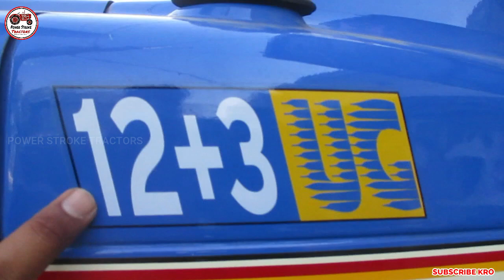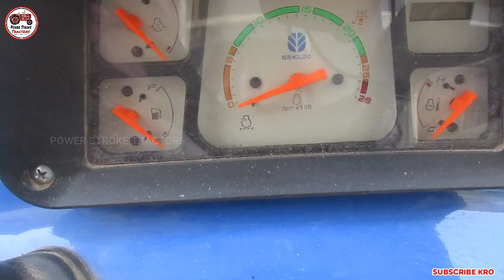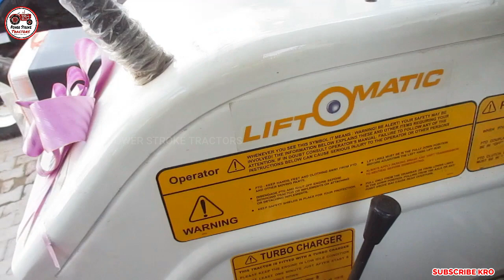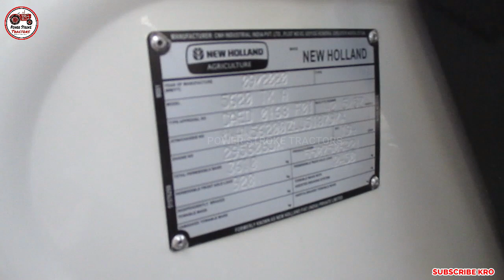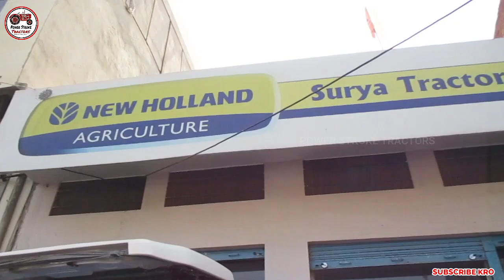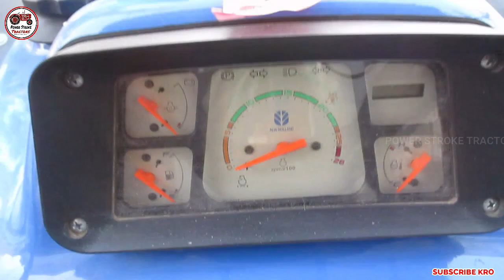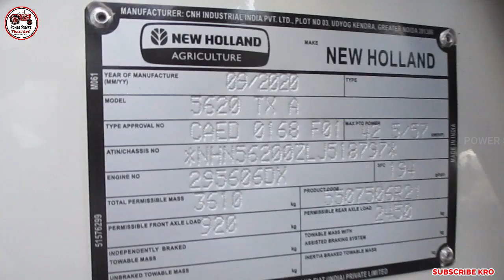5620 New holland 4x4 | 65 hp tractor full review with price | न्यू हॉलैंड 5620 | की फुल जानकारी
नमस्कार किसान भाईयों में हुं Akshay Jakhar और आपका हमारे Power Stroke Tractors चेनल में बहुत बहुत स्वागत है
किसी भी ट्रेक्टर की कीमत जानने के लिए
धन्यवाद
 ऊपर दिए गए लिंक हमारे सभी चेनलों के है

new holland 5620 4x4
new holland 5620 new model
new holland 5620 price
new holland 5620 4x4 price
new holland 5620 vs john deere
5405
new holland 5620 review
new holland 5620 demo
new holland 5620 vs 3630
new holland 5620 modified